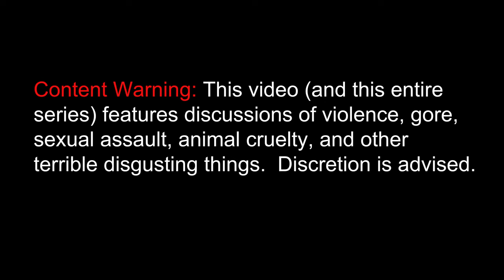Faces of Death [1978] | The Most DISTURBING Films of All Time pt. 3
Part 3 of an ongoing series of reactions and reviews to the most vile and disturbing movies ever made.

Scenes from "Faces of Death" courtesy of Aquarius Releasing
Special thanks to Feilding Video Centre in Feilding, New Zealand.